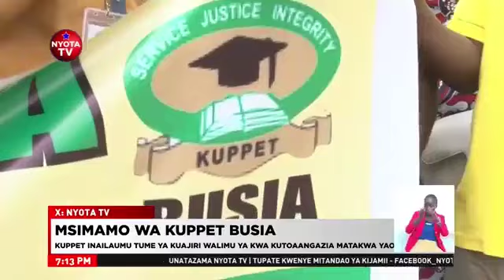SHINIKIZO LA KUPPET BUSIA